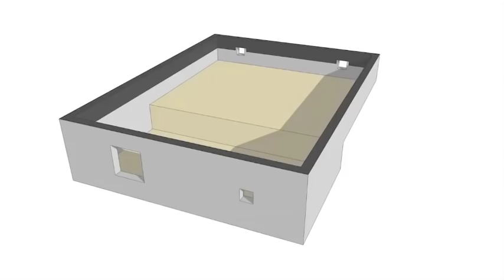Bien réaliser un plancher de RDC en bois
Découvrez en vidéo comment réaliser correctement un plancher de rez-de-chaussée (ou dalle) en bois parfaitement isolé.

Cette vidéo a été réalisée avec le soutien de nos partenaires :

• Metsawood pour les poutres en I et le Lamibois
• Kronofrance et KronoSpan pour les panneaux OSB
• Simpson Strongtie pour les sabots de solives

Dans la vidéo, découvrez notamment :

• comment réaliser une dalle bois sur vide sanitaire, étape par étape avec un zoom sur les points singuliers : traversées verticales de gaines techniques, isolation, coupures de capillarité, joints souples…
• les différents matériaux nécessaires : lisse basse en classe 4, muraillères en lamibois, poutres en I à âme OSB, panneaux OSB 9 mm et 18 mm
• l'outillage à utiliser : le perforateur électrique, le cloueur et l'agrafeuse pneumatique de nos partenaires Bostictch et Scab Arca.
• les fixations indispensables : goujons d'ancrage…

Les avantages de la dalle bois sont nombreux :

• performance thermique exceptionnelle pour un plancher de rez-de-chaussée
• facilité de réalisation
• supprime les inconvénients de la maçonnerie (planimétrie et niveau)
• facilite les traversées verticales de gaines techniques
• grande portée possible grâce aux poutres en I
• poids très faible sur les fondations
• réalisation possible sur sous-sol, vide sanitaire ou plots en béton

Attention !
• Ne pas installer de film pare-vapeur sous l'OSB de plancher…
• Bien assurer une étanchéité à l'eau parfaite en phase chantier
• Bien respecter une ventilation permanente sous la dalle bois de 30 cm minimum
• la vidéo permet d'appréhender les premiers éléments mais ne saurait se substituer à l'apprentissage des gestes, techniques et savoir-faire à l'occasion de la formation proposée par Bois PE.

Vidéo : bien réaliser un plancher de RDC en bois

2 jours pour apprendre les fondamentaux de l'ossature bois
Bois PE organise une formation Ossature bois : les fondamentaux pour construire et agrandir.

Grâce à cette formation de 2 jours :
• Renforcez vos compétences dans le domaine de l’ossature bois pour vous positionner sur le marché de l’extension, de l’agrandissement et de la construction neuve.
• Gagnez en confiance, rassurez vos clients et développez votre offre commerciale.
• Soyez AU TOP de l’information technique, capable de concevoir et mettre en oeuvre conformément à la réglementation.

Consultez la fiche programme et le calendrier sur la page dédiée de notre site internet.